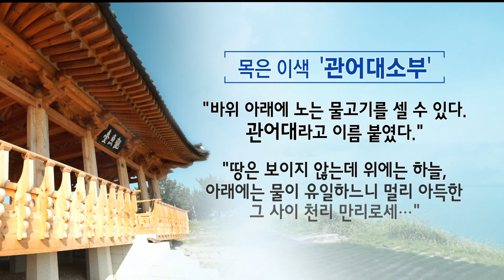영덕 관어대 역사문화 가치 재조명 (2024.06.19/뉴스데스크/포항MBC)